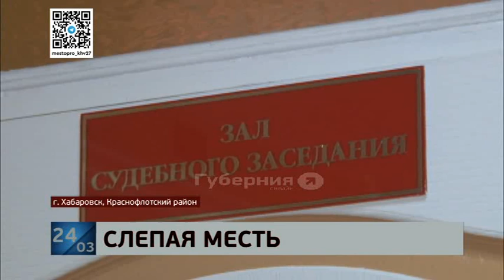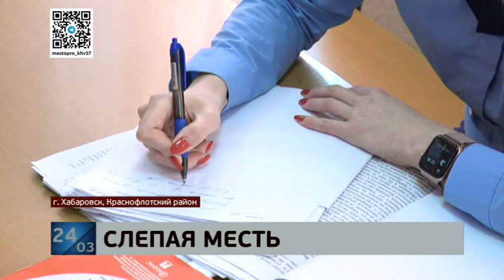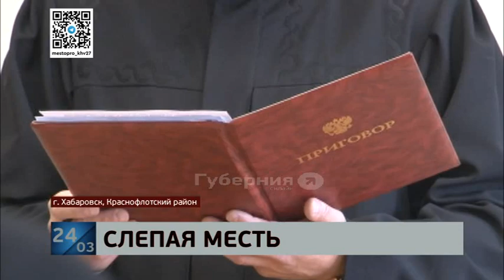Приговор за покушение на убийство вынесли женщине, которая порезала приятеля своего обидчика